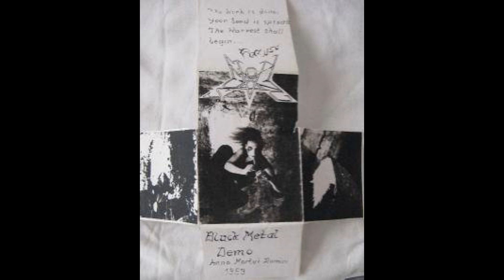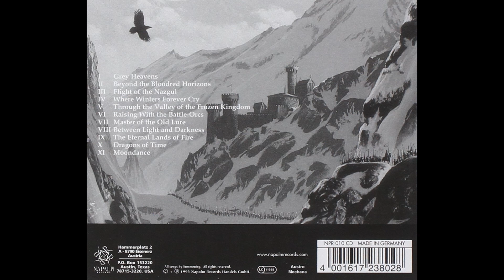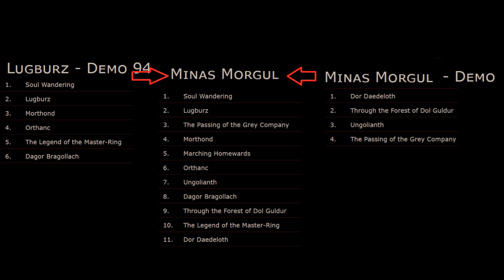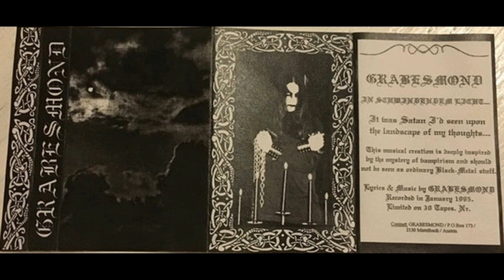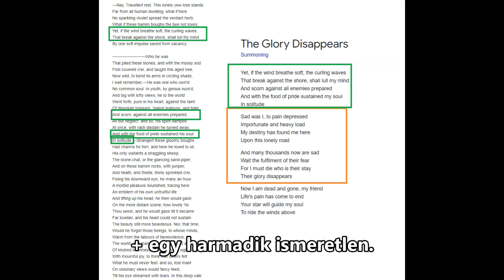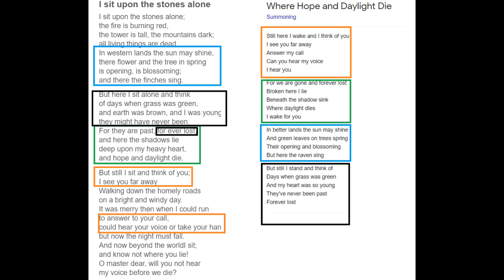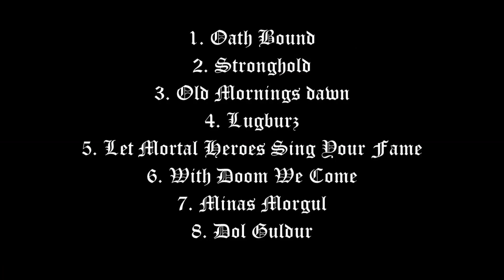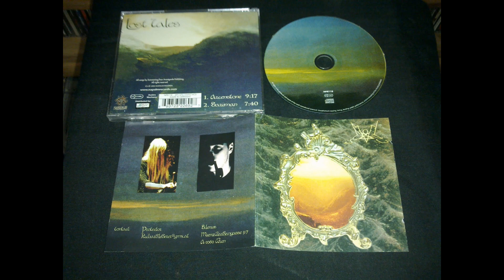Summoning zenekar-bemutató 2. rész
A Summoning történetét bemutató videósorozat 2. része. A videóban szó lesz a Summoning kiadványainak történetéről a „Lost Tales” EP-ig bezárólag.

...és ami muszáj